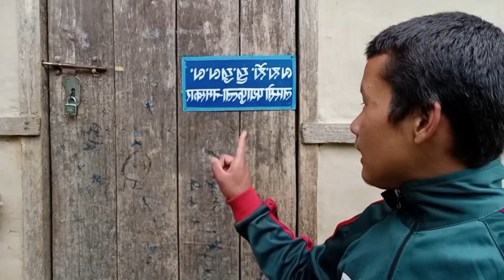dhoka ma lagaune mala aafai lagaudai 😂lalit